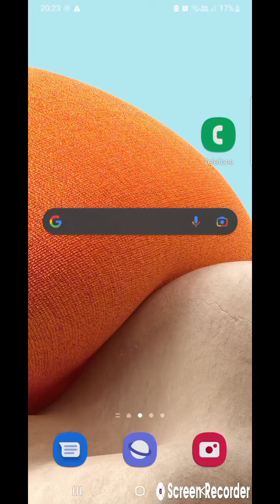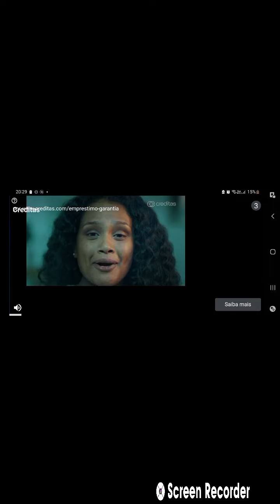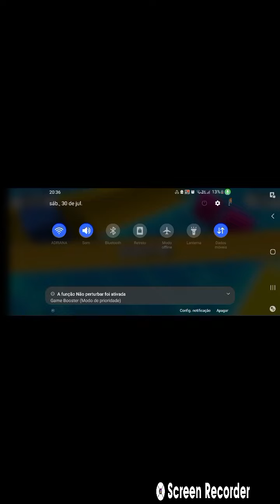tentando jogar com três Desafio impossível